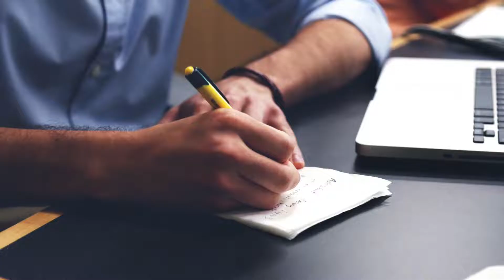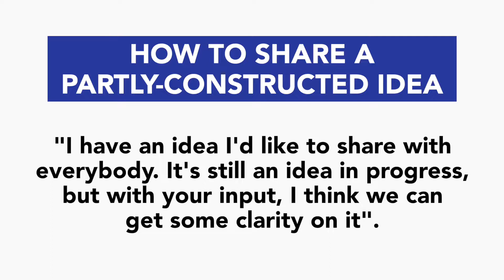Do THIS to Speak With Confidence and Authority in Meetings!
Do you want to speak in meetings with confidence and authority?  It can be daunting to speak in meetings with confidence and authority. You might be afraid to speak in front of people more experienced, or because your idea isn't 100% constructed, you hold back. In this video, I explain effective techniques to help you speak in meetings with confidence and authority.

These techniques are used by experienced leaders around the world. They are what keep those people feeling confident about themselves and their position or contribution in that meeting.

If you want to contribute more in meetings and speak with confidence or speak with authority, or both, speak with with confidence and authority in meetings, then this video will help you out.

Timestamps - - - -
00:00 How to speak up in meetings with confidence and authority.
01:05 Why were you invited to that meeting in the first place?
02:23 Leverage pre-meetings (what are pre-meetings?)
04:19 How to share partly-constructed ideas in a meeting.
06:00 Perfectionism that stops you speaking up in meetings.

KARA'S PODCAST
🎙 Listen to The Leadership Pod on the podcast platform of your choice

✍️ BUSINESS
♥ Business Card Case: Women Men
♥ Laptop Bag

💻 TECHNOLOGY
♦ MacBook Pro 13"
♦ Sony Headphones
♦ Toshiba Hard Drive
♦ Blue Light Glasses
♦ Laptop Stand
♦ Laptop Light Bar
♦ USB Hub

📚 BOOKS
✔ How to Win Friends and Influence People

🛀 SKINCARE
♥ Colorescience Tinted Sunscreen
♥ Avene Eau Thermale
♥ Cerave Hyaluronic Acid Serum
♥ La Roche-Posay Toleriane Moisturizer
♥ La Roche-Posay Toleriane Hydrating Cleanser
♥ Kenzo Flower Perfume

Images and videos used are from Pexels.com.